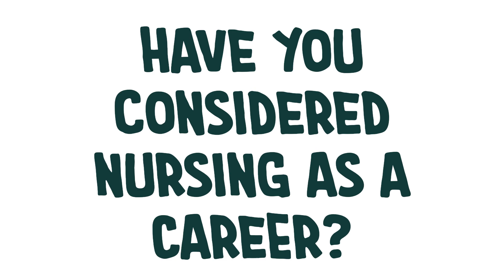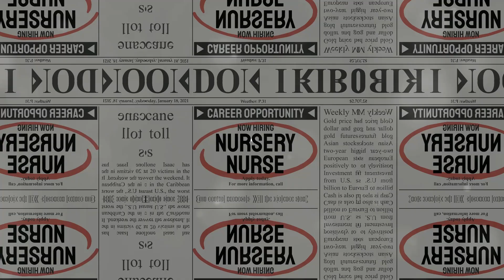Different Types of Nursing Jobs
Nursing Careers Unveiled: Rewarding with Varied Specialties